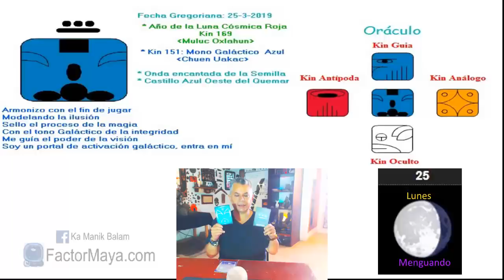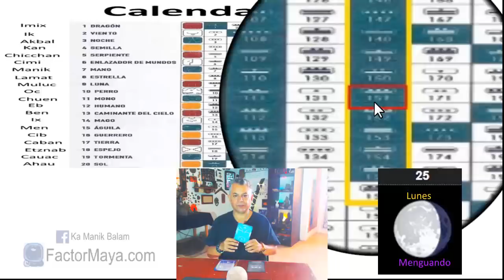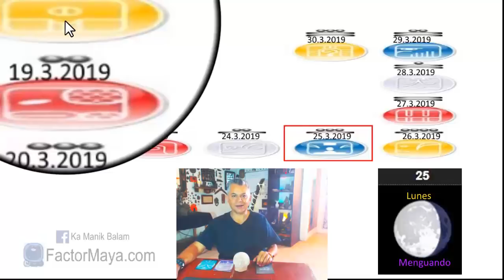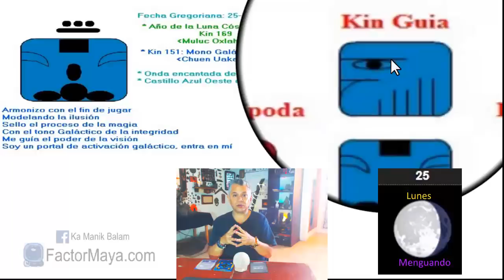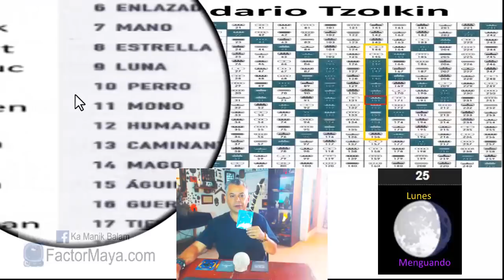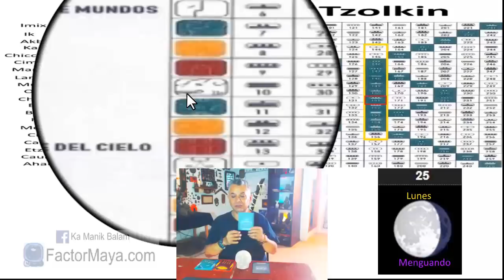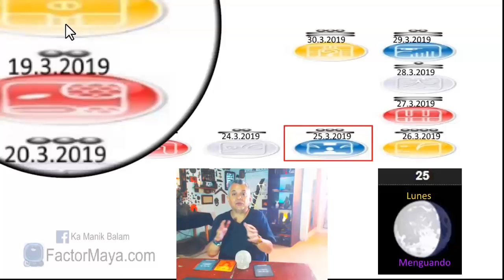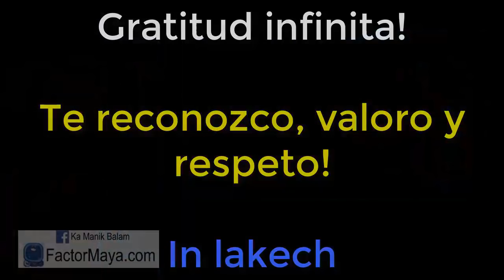Sabiduria Maya. Lunes 25 Marzo 2019. Mono Galactico. “Uaxac Chuen”. Kin 151.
“Rio, juego, no me tomo la vida tan en serio”
La risa es sanadora. Un dia que es probable lo improbable. Si algo inesperado llega a suceder, reirnos, la situación se aliviana. Sanar heridas de la niñez. Vivir con integridad. La integridad es hacer lo correcto cuando nadie esta viendo. Ser conscientes en nuestras vidas. Responsabilizarnos por las decisiones que tomamos.
Gratitud infinita!